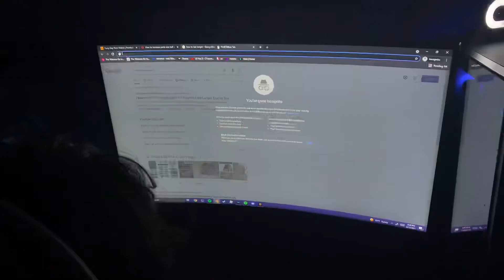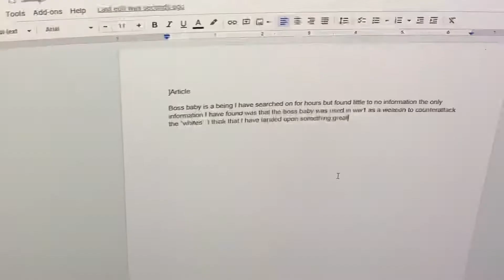Boss Baby V2 : S1 EP1